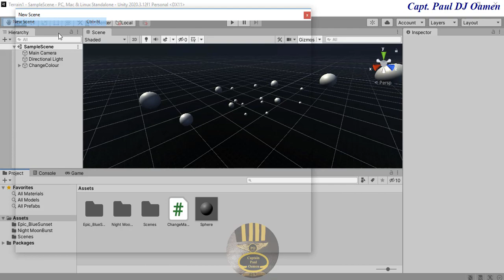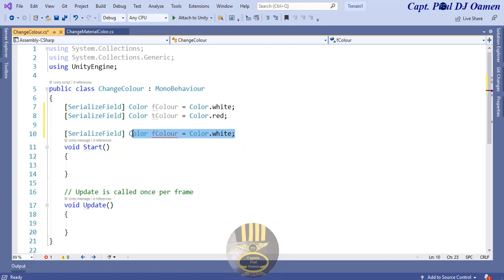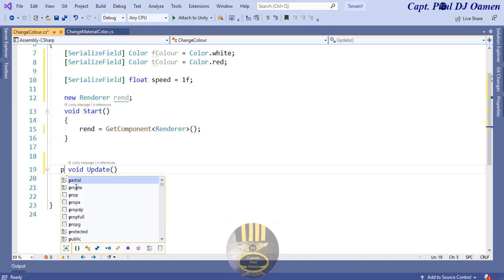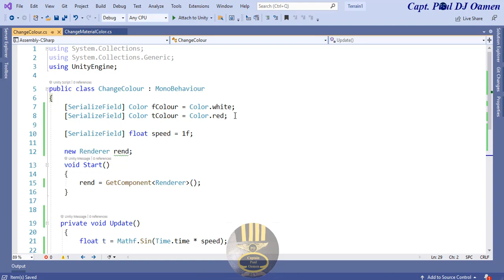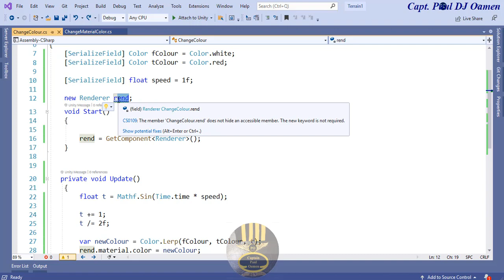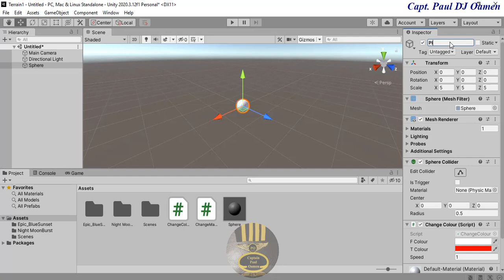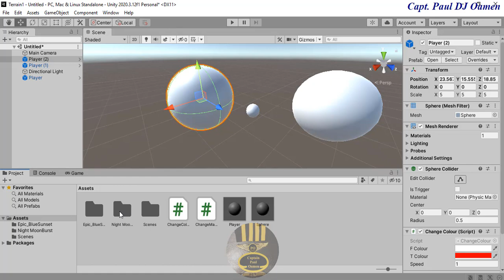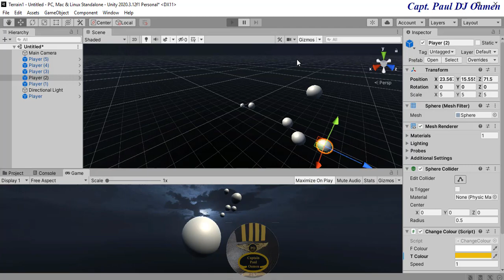How to Control a GameObject Property using C# Script in Unity 3D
Controlling a GameObject Property With C# Script in Unity 3D.